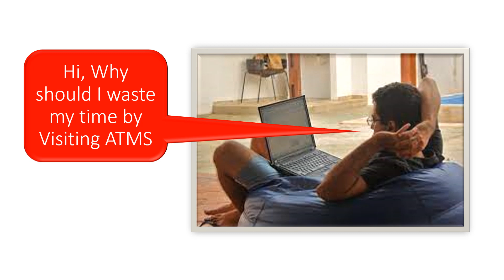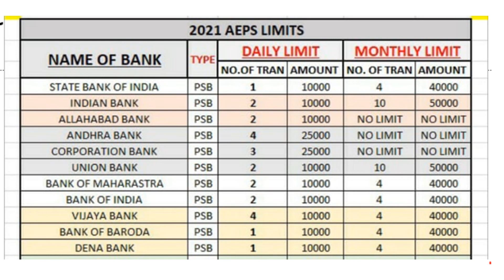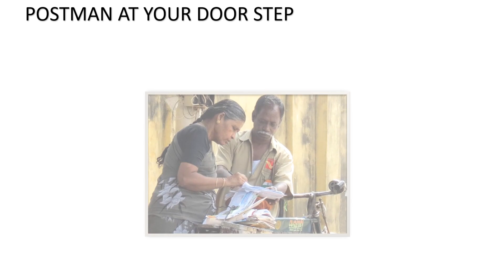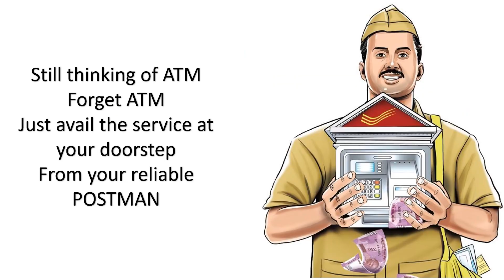Why Cash withdrawal from ATM just withdraw at your home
India Post Payment Bank provides door step payment through AEPS service, for whom it will be helpful and how to avail the service etc., have been covered in this video